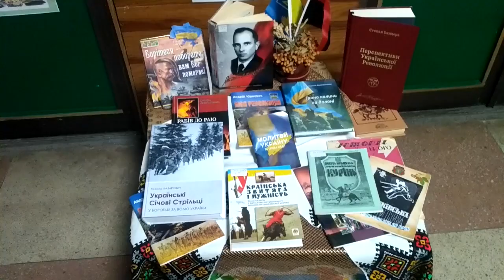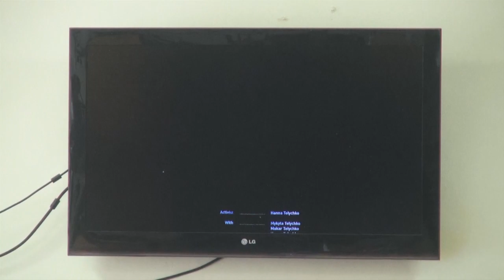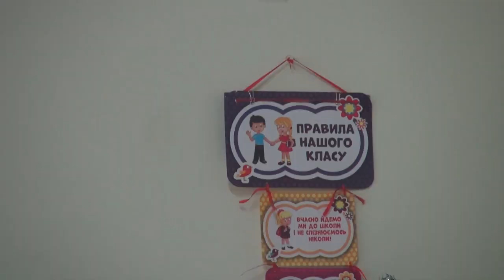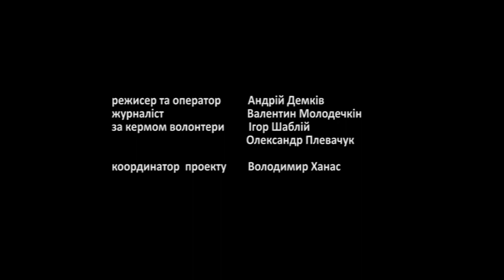Docudays UA в 24 школі. Гартовані ч.300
Цьогоріч Мандрівний Docudays UA вчергове завітав у 24 школу. 3-й Г клас дивився фільм "Наша робосім'я"